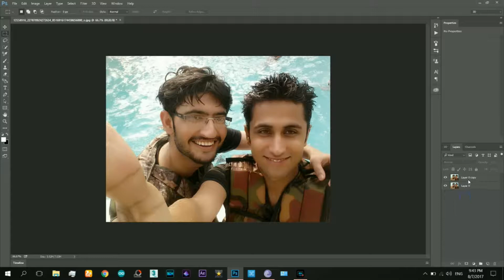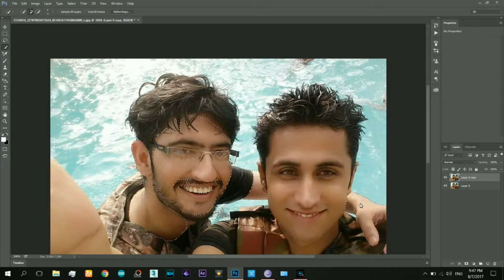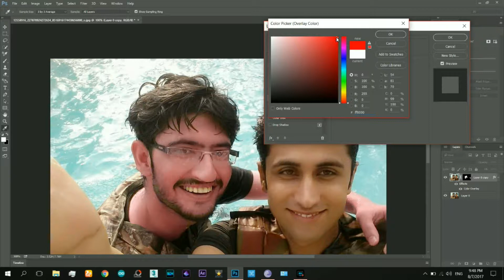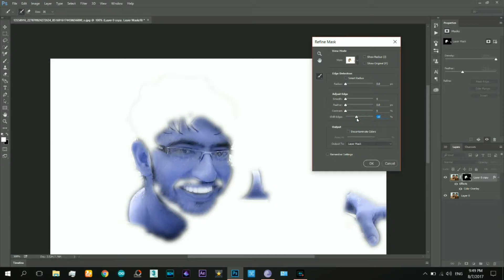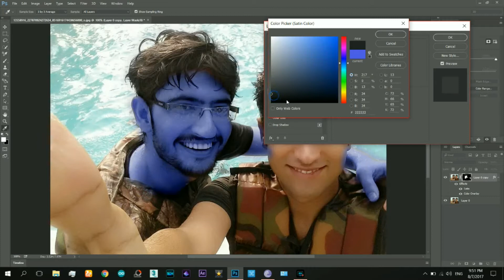Photoshop | Change Skin Color | Beginner Mode | Tutorial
Hey guys, Today I am doing a Photoshop Video Tutorial,  In this I am showing how to change the skin color to any color you want. and change the skin tone, to darker or brighter. so so so so , lets do this.